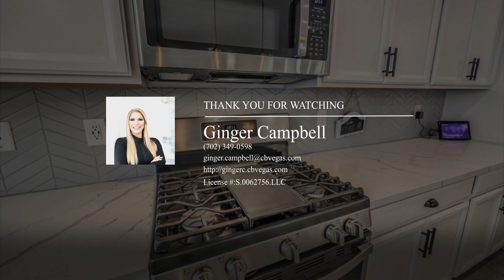6944 Judith River Street | North Las Vegas Real Estate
Discover modern living in this stunning 3-bedroom, 3-bathroom home located in the welcoming community of Stone Creek at Tule Springs. Spanning 1,956 square feet, this energy-efficient residence features a luminous open-concept floor plan with luxurious tile flooring throughout the main level and lofty 9' ceilings on both floors. The heart of the home, a beautifully appointed kitchen, boasts a large quartz island, pendant lighting, and upgraded hardware on all cabinets, plenty of cabinet and...

 - Ginger Campbell